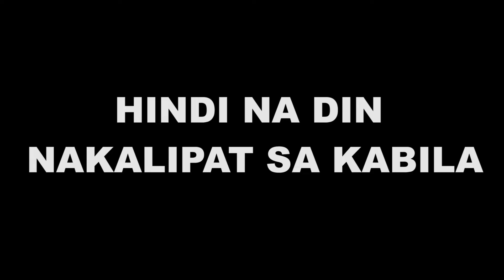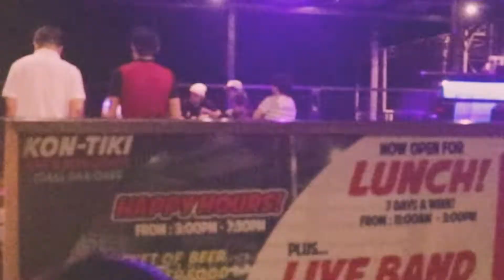TAGAYTAY Chilax Lang! 2nd part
Chilax Chilax Lang!
LAMON S LAYFU

Mr. Kamoteng Kahoy Gaming (More Kamotes)
and Princess Thea (Stay MABANGIS)

Until the next Chilax Mode mga MAKOPA"ls